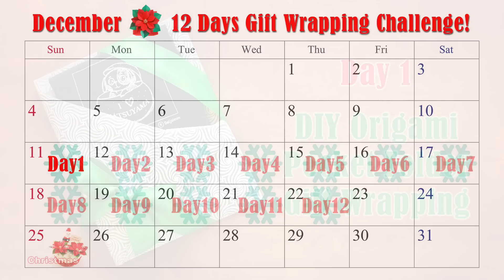Day 1 -of 12 | Origami Pocket Design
DAY 1 - DIY Origami Pocket Folder Gift Wrapping- Join me on 12 Days of Wrapping Challenge. Each day you will learn creative gift-wrapping projects using unique papers from the kit.